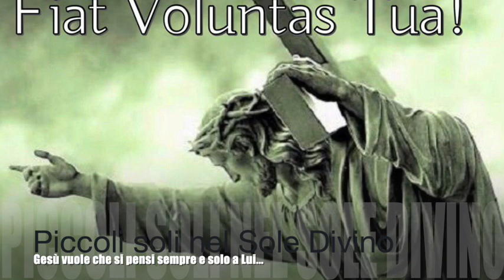Piccoli soli nel Sole Divino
Gesù le parla della Sua Volontà come "molla" e le chiede la perfetta consumazione nell'amore. Le ricorda che quel che desidera è che si stia sempre tutti intenti in Lui, senza badare ad altro. Le spiega che la sua Volontà è sole e chi vive nel suo Volere diventa sole, che irraggia grazie spirituali, temporali e luce su tutte le anime. Libro di cielo volume 10, capitoli 43-45, 18 Novembre e 14-21 Dicembre 1911, 1 Febbraio 2019